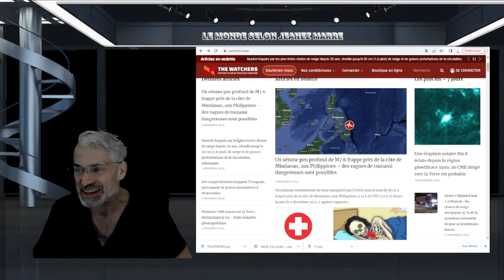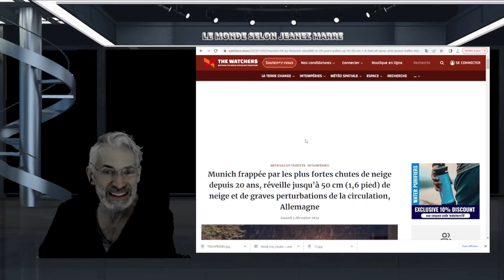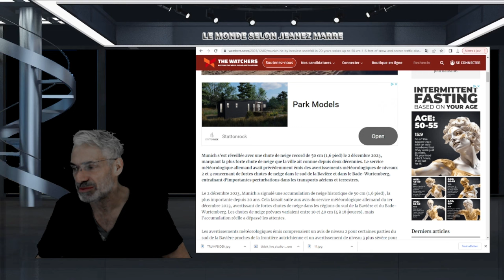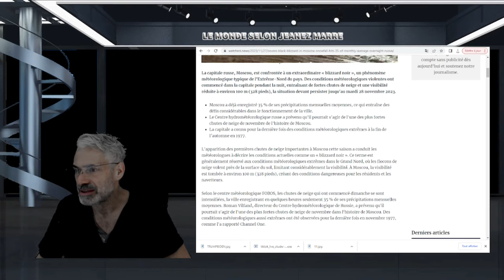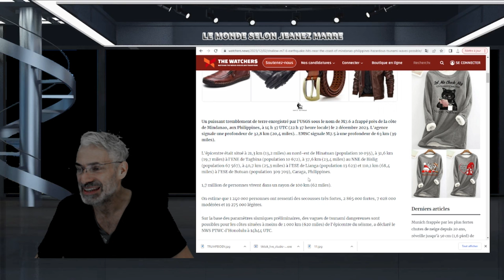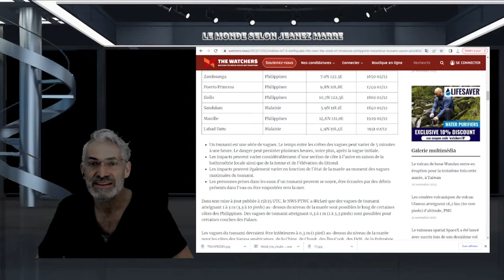DERNIÈERE HEURE; SÉISME DE 7.9; MUNICH ENSEVLIT SOUS LA NEIGE MOSCOU AUSSI;RIEN NE VA PLUS.